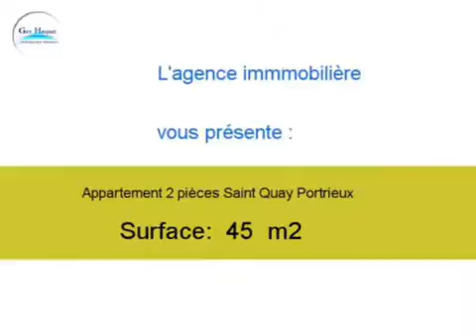Location Appartement Saint Quay Portrieux 22410 - 45 m2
Cliquez sur ce lien pour en savoir plus (prix, contacts)

A louer à Saint Quay Portrieux un appartement de 45 m2.

Annonce immobilière : Location Appartement Saint Quay Portrieux 22410 Côtes d Armor